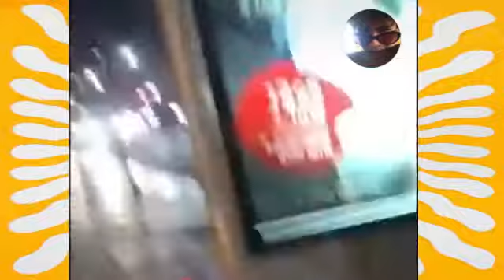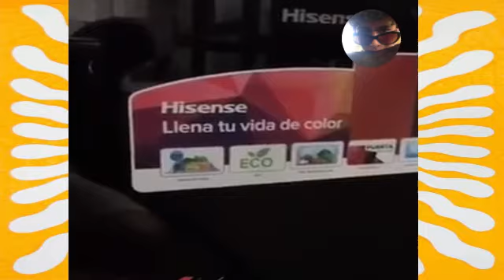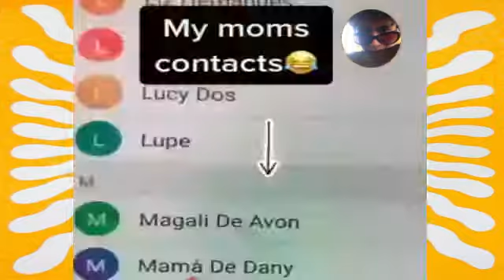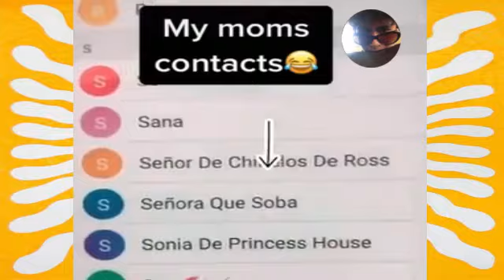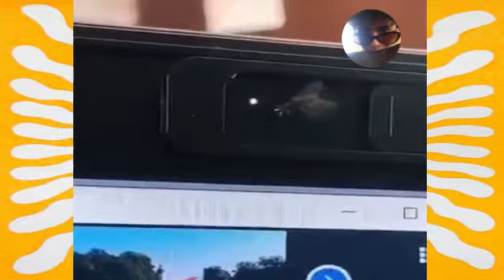SI TE RÍES PIERDES NIVEL MUY DIFÍCIL 🔥( 999999% IMPOSIBLE) 👽 Vídeos Graciosos y Chistosos 2020 / # 4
😂SI TE RÍES PIERDES NIVEL INFIERNO 🔥( 999999% IMPOSIBLE) 👽 Vídeos Graciosos y Chistosos 2020 / # 4

ÑOOOOO